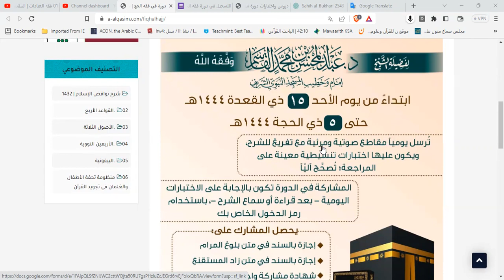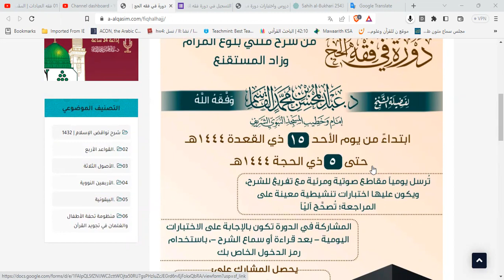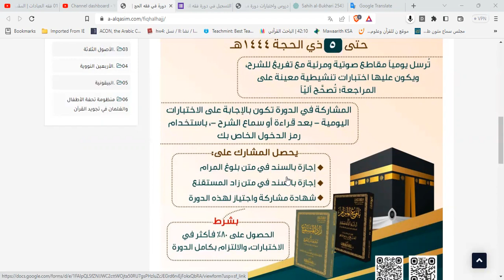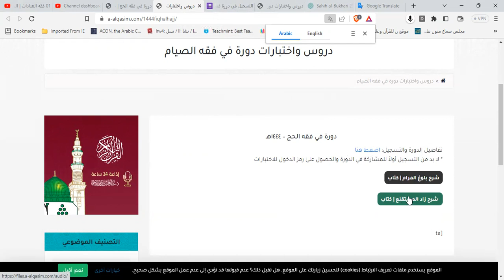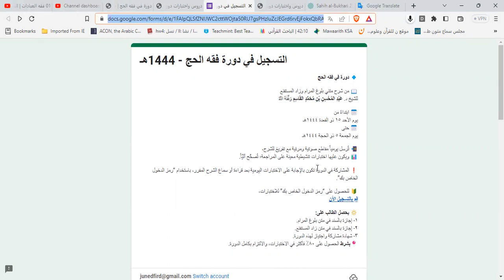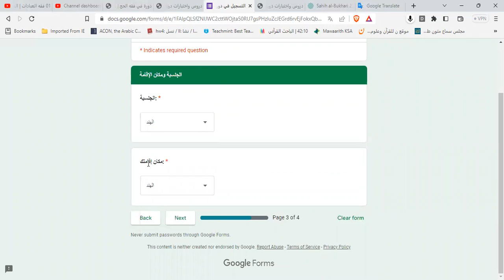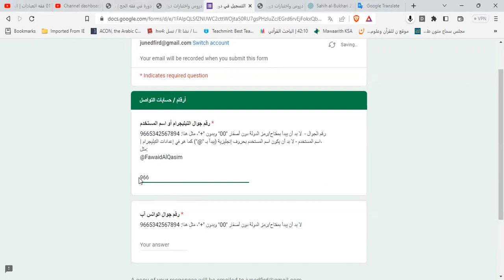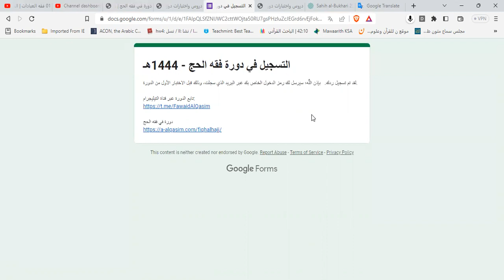Dawrah Fiqhul Hajj Registration Process